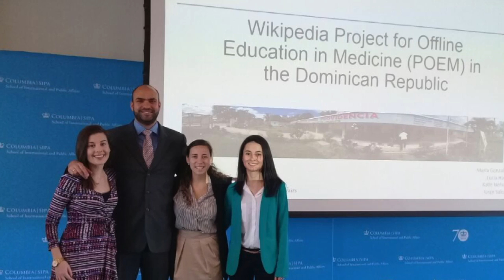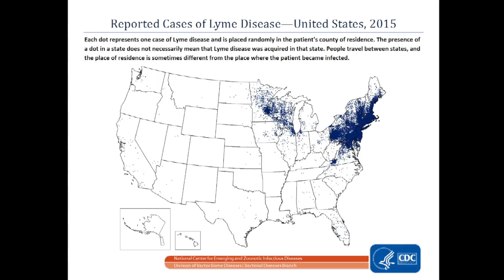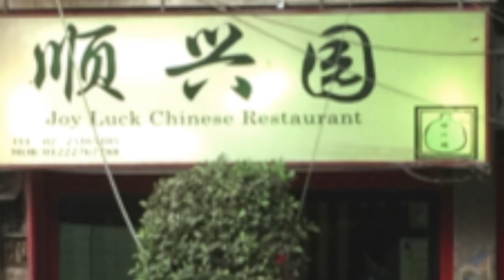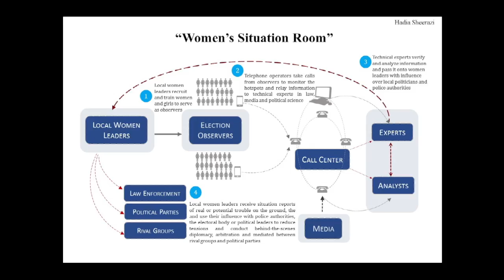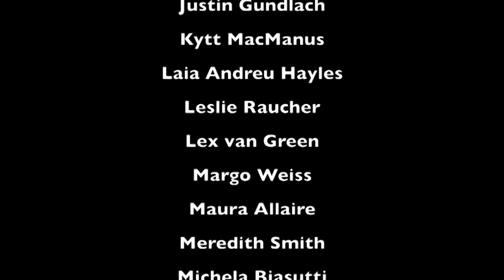Earth Institute Student Research Showcase 2017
The Earth Institute, Columbia University is committed to showcasing student research in the areas of environment and sustainable development. The Earth Institute brings together undergraduate, graduate and PhD students at the annual Earth Institute Student Research Conference. Students discuss their unique research experiences of working to understand and solve pressing environmental and sustainable development issues.

All of the projects are conducted by students who have received support, guidance or funding through an Earth Institute affiliated education or student program including a travel grant, internship, or research assistantship from the Institute.